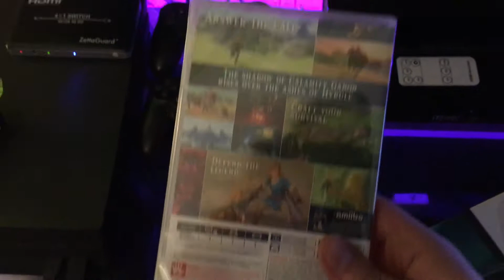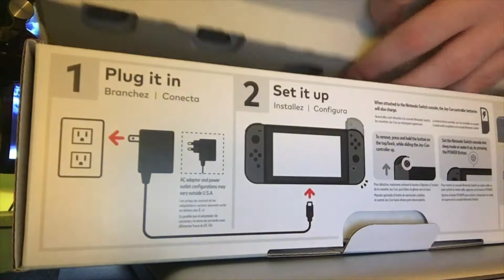Nintendo Switch Quick Unboxing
Nintendo Switch quick unboxing video.

Welcome to SupremeTelevision (S.TV)! This is the best place to get Gameplays, Reviews, and Much More! We are part of The Supreme Legion (T.S.L/T.S.L.C). SupremeTelevision is working on creating a Supreme Network of loyal members on YouTube and you can be apart of that process, just contact me for more information.